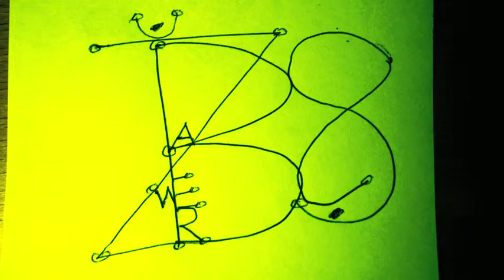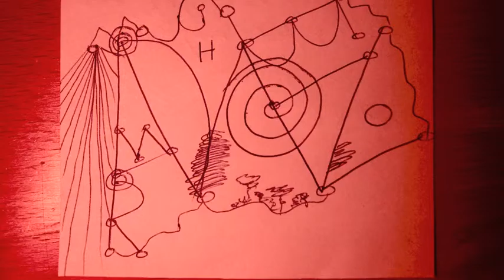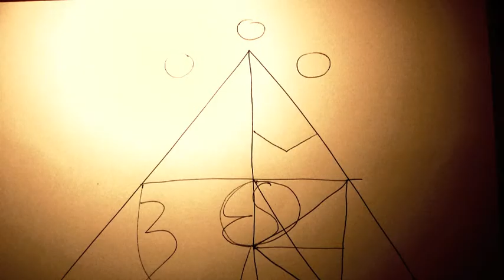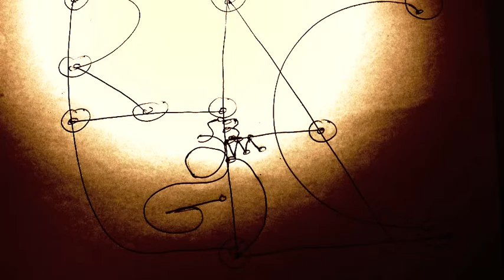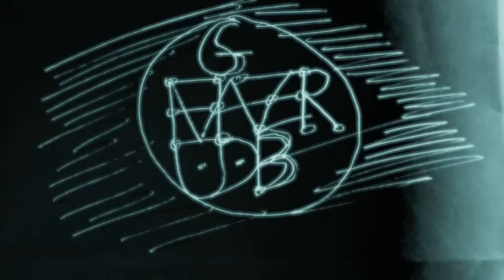Sigillenmusik No 3 - Guido Korbach Piano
Sigillenmusik
Klavierimprovisation zu Sigille 3, Dezember 2015

Sigillen sind magische Zeichen die der Selbstorganisation dienen.
Die Klavierstücke entstehen während der Betrachtung einer Sigille.

Klassische Klaviermusik unserer Zeit - FreeStyle-Klassik
klassisch - romantisch - polystilistisch - transstilistisch - impressiv - expressiv.

Spontane und lebendige Klavierimprovisationen.
Höre, was die Intuition verknüpft, welche Inhalte sie übersetzt und die Magie, die sich währenddessen selbst erzeugt und wahrnehmen lässt, dass Hören und Gefühle ein Weg sind.

Für meine Spielarten erfand ich den Begriff "FreeStyle-Klassik"

Sinnenreize, Gedanken, Menschen und Orte nähren das Startcodon musikalisch Klavier - spielend zu antworten.
Die Klangästhetik von Freestyle-Klassik entwickelt sich aus den gespeicherten Musikerfahrungen der klassischen europäischen Musiktraditionen bis in unsere Zeit und folgen dem fast absichtslosen Einfall.

Sigillmusic No 2 is a piano improvisation and was made on 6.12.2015

Sigils are magical signs of self-organization.
The piano pieces are created while watching a sigil.

Piano music - classical - poly stylistic - trans stylistic - romantic - impressiv - expressive .

Piano Music - Classical music from the present time - FreeStyle Classic
Hear what links the intuition, what content they translated and the magic, which perceives that hearing and feelings are one way.
For my playing styles Iinvented the term "FreeStyle Classic".
Sense stimuli, ideas, people and places nourish the start codon musical piano - playing respond.
The sound aesthetics of freestyle classical evolves from the stored music experiences of classical European musical traditions to the present day and follows the immediate impulse